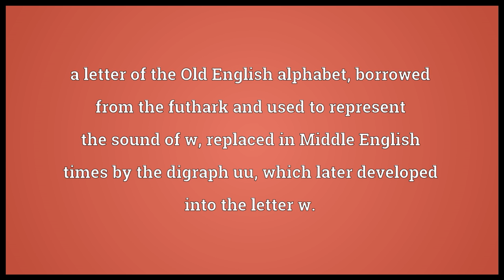Wynn Meaning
Video shows what wynn means. a letter of the Old English alphabet, borrowed from the futhark and used to represent the sound of w; replaced in Middle English times by the digraph uu, which later developed into the letter w..  wynn pronunciation. How to pronounce, definition by Wiktionary dictionary. wynn meaning. Powered by MaryTTS